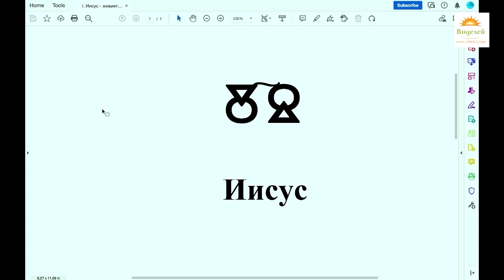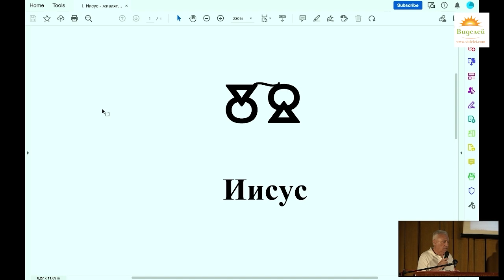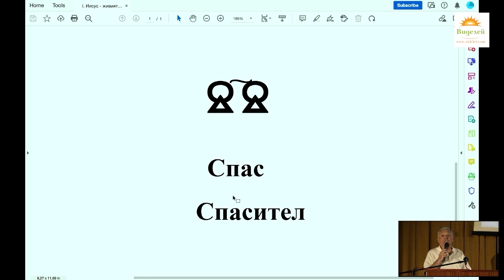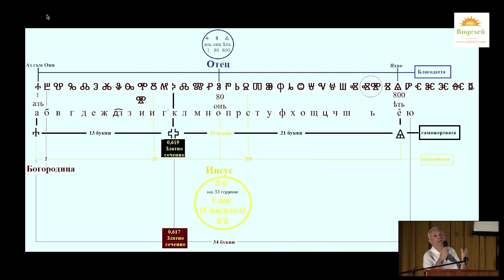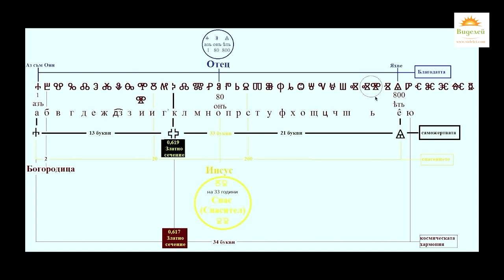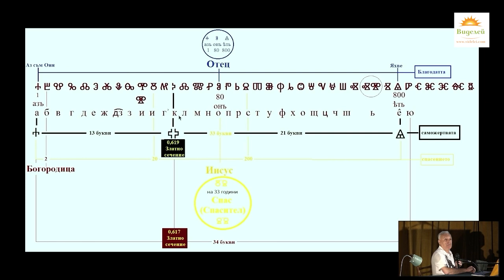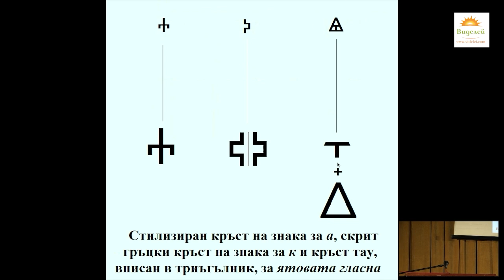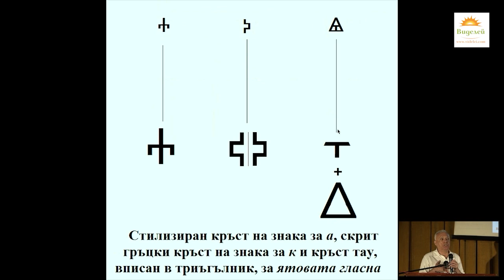Проф. Добрев за Богомилите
Бивш ректор на шуменския университет, ДФН. Професор Добрев разкрива доста необичайни факти и предположения за богомилите и литературата около тях. Ние съхраняваме и популяризираме българското сакрално и духовно богатство! Подкрепете ни за още безплатни видео материали и продължения Благодарим! Заповядайте над 1600 безплатни видео материали в канала ни